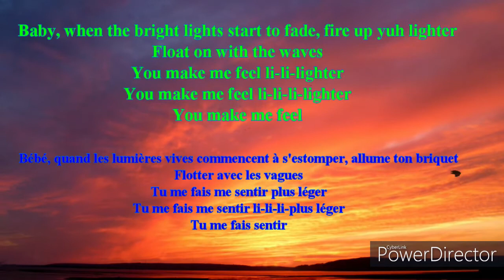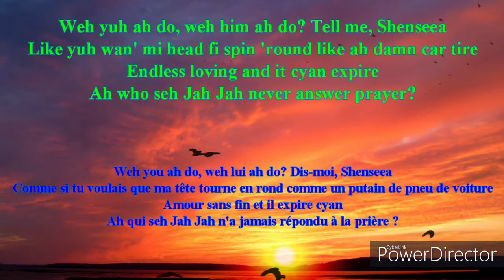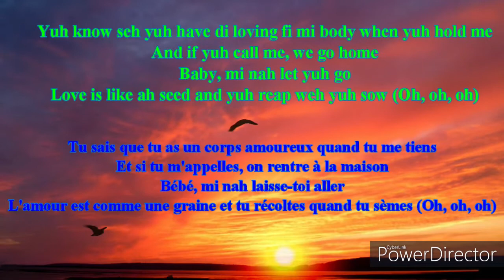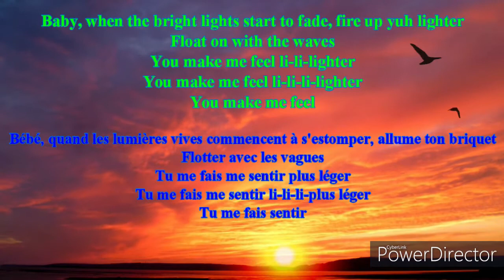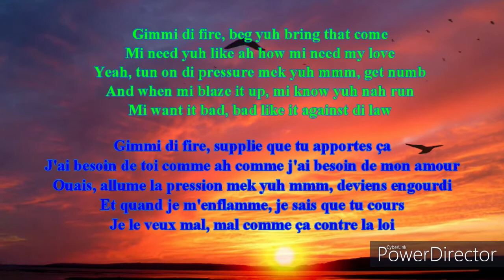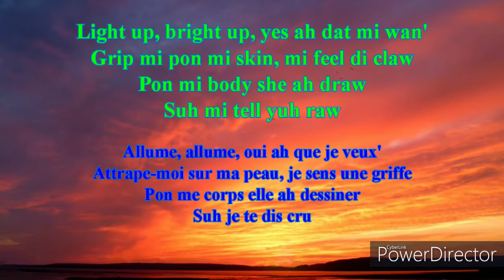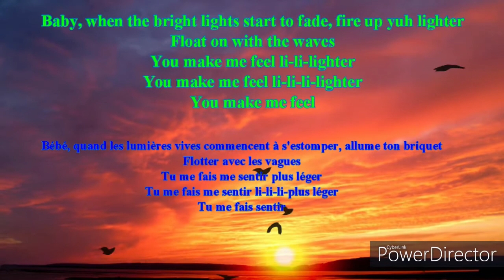Shenseea X Kari Riley ft Rvssian - Lighter Lyrics Anglais traduction en Francais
Shenseea X Kari Riley ft Rvssian - Lighter official

Abonnée-vous à ma chaîne Youtube
CALIXTE Marc

Partagez ma chaîne Youtube
CALIXTE MARC
aidez-moi à atteindre 1k Abonné